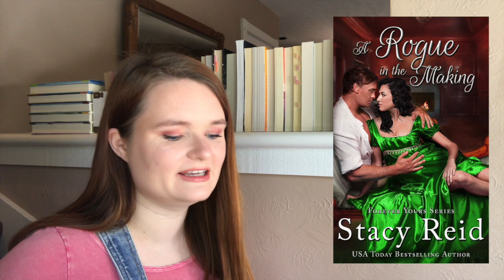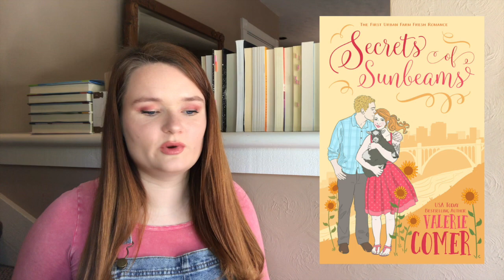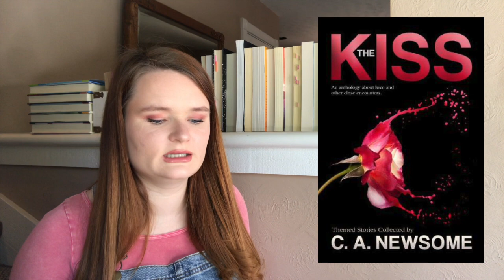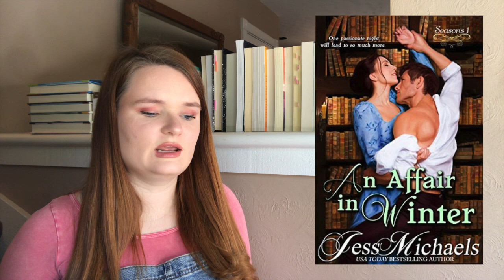april ebook haul!💜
Hi yall!!❤️ Here we have all of the ebooks that I downloaded in the month of April! Be sure to look a bunch of these up! Most of them are still free to download! Let me know if you have read any of these books, or if you plan to!
Love yall!

✨VIDEOS MENTIONED✨

✨BOOKTUBERS MENTIONED✨

xoxo Averie💕